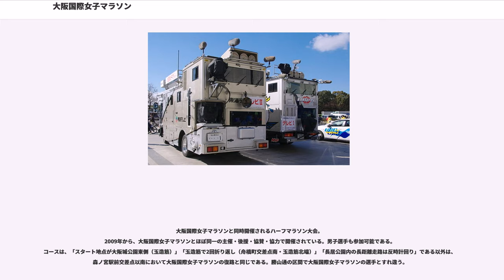大阪国際女子マラソン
大阪国際女子マラソン（おおさかこくさいじょしマラソン、）は、新春の大阪・なにわ路を舞台に繰り広げる国際マラソンである。1982年から開催。ただし、第1回〜第3回は「大阪女子マラソン」の名称で実施され、「大阪国際女子マラソン」となったのは1985年の第4回大会からである。本項目では、同日に開催される「大阪ハーフマラソン（おおさかハーフマラソン）」についても記述する。
開催日は第1回大会を除いて、第2回大会以降は1月の最終日曜日に設定されている。レースは長居公園内にあるヤンマースタジアム長居をスタートして、3つのクライマックスとも言われる中之島、御堂筋、大阪城公園を抜けて、ヤンマースタジアム長居に戻る42.195kmで争われる。北海道マラソン、さいたま国際マラソン、東京マラソン、名古屋ウィメンズマラソンとともに、夏季オリンピック、世界陸上競技選手権大会、アジア競技大会の代表選考会女子の部第3戦として位置づけられており、毎年激しいレースが繰り広げられている。また、本大会とさいたま国際マラソン、名古屋ウィメンズマラソンの3大会で3年おきに持ち回りで女子マラソンの日本選手権を兼ねて行われる。
2018年・2019年（2017年度・2018年度）の大会は、2020年東京五輪のマラソン日本代表候補を決める「マラソングランドチャンピオンシップ」（通称:MGC）シリーズの対象レースに指定される。

なお、参加料は10,000円である。

2011年大会からは20年ぶりにコースが変更された。これにより高低差が23mから9mと少なくなり、より高速なコース設定になった（コース図、Google Map）。

マラソングランドチャンピオンシップ（MGC）シリーズ対象レースへの指定後初めて開催されたことから、「日本人選手内の1 - 3位で完走した場合にはゴールタイムが2時間28分0秒以内、4 - 6位で完走した場合には2時間27分0秒以内」という条件を満たした日本人選手に、MGCへの出場資格を与えることが定められていた。レースでは、前年（2017年）に名古屋ウィメンズマラソンでの優勝を経てロンドン世界陸上の女子マラソンへ出場した安藤友香、前年の北海道マラソン優勝によって女子選手で最初にMGCへの出場権を得ていた前田穂南、ヤンマースタジアム長居に近い大阪市住吉区の出身でフルマラソン初挑戦の松田瑞生が、前半からペースメーカーを振り切る勢いで先頭争いを展開。25km過ぎから前田がいち早く先頭集団を抜け出したものの、31kmの手前で松田がトップに浮上した。松田はそのまま快走を続けると、日本歴代9位（女子フルマラソンへのデビュー戦としては日本歴代3位）の2時間22分44秒というゴールタイムで、初マラソン・初優勝という快挙を達成。27km付近で先頭争いから後退した安藤も、2時間27分37秒というゴールタイムで3位に入ったことから、優勝者の松田と共にMGCへの出場権を与えられた。

リオデジャネイロオリンピック・女子マラソン選考会を兼ねたレースとなり、4年前のロンドン五輪選考会と同様、重友梨佐と福士加代子らの一騎打ちが注目される。10km地点ではペースメーカーが3分23秒のハイペースで突っ走ると、先頭争いは福士、重友、竹中理沙、チェピエゴの4人だけに。15km過ぎで、前回ロンドン五輪女子マラソン代表だった重友が先頭集団から脱落、中間点の先頭集団は福士、竹中、チェピエゴが1時間10分27秒で通過。24km過ぎ、依然高速のペースメーカーについたのは福士のみとなり、チェピエゴと竹中が徐々に遅れ始める。30km地点でペースメーカーが外れてからは、福士の完全独走となる。その後も福士は大きくペースダウンする事無く、日本陸連の五輪女子マラソン設定記録（2時間22分30秒）を13秒上回り、3年ぶり2回目の優勝を達成、福士はリオ五輪女子マラソン日本代表入りをほぼ確定的にした（その後同年3月17日に、福士はリオ五輪女子マラソン日本代表選手に正式選出された）。

4年振りにペースメーカー抜きでレースを開催。当初は野口みずきも出場を予定していたが、大会直前に右大腿部の疲労骨折が判明したため、3年連続で大会を欠場した。レースでは、この大会を最後に第一...